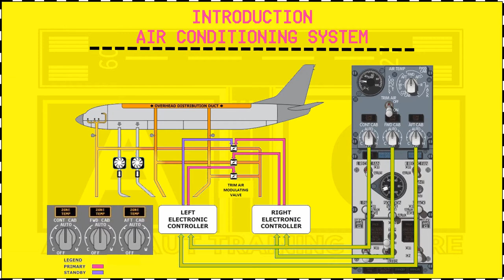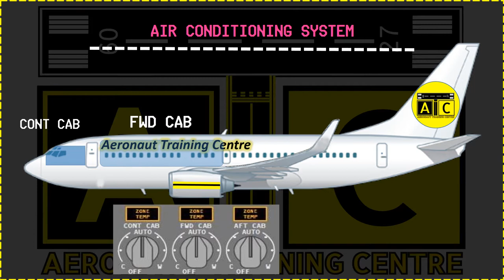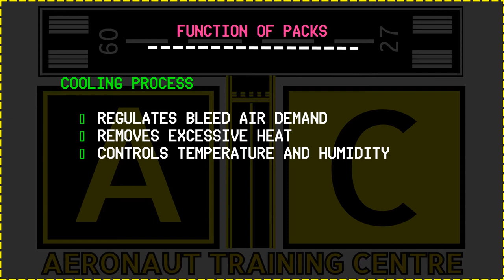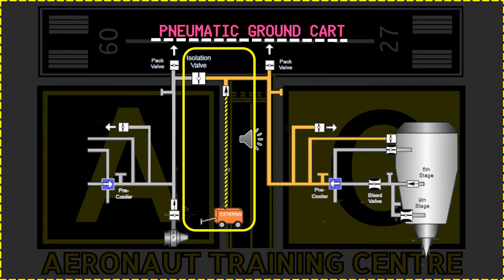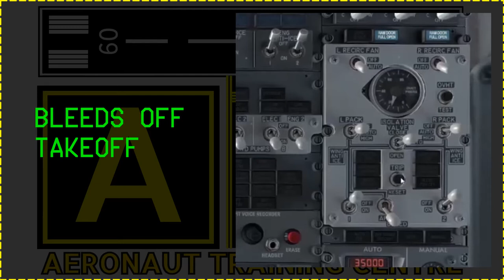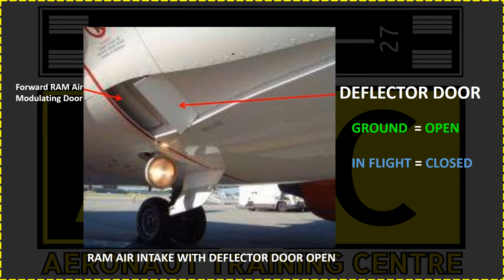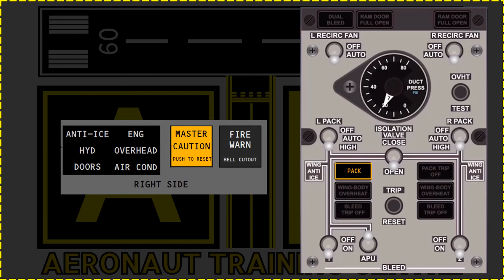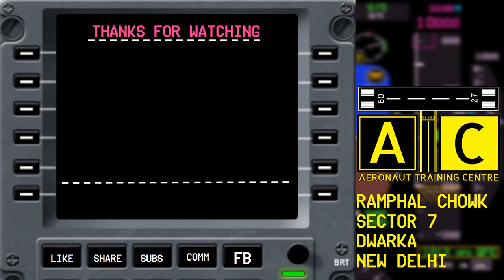Technical | Air Conditioning System Part 1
This is Part 1 of Air Conditioning System, General and B737 specific.

This Video covers basics of Air conditioning  System. Part 2 of this video would contain in depth system description of B737 NG and important explanations for the pilots appearing for their Type and Airline Exams.